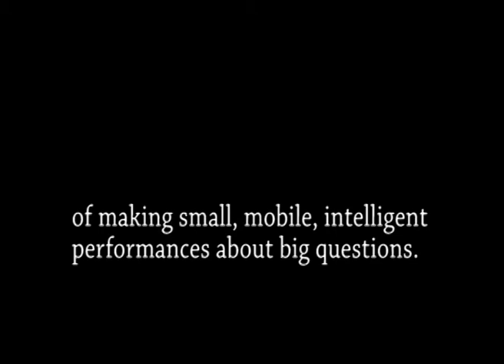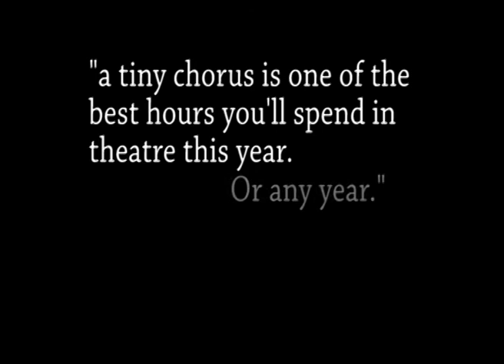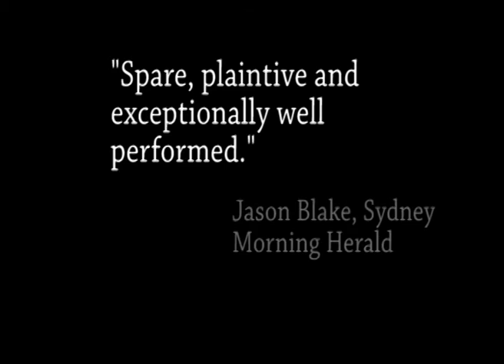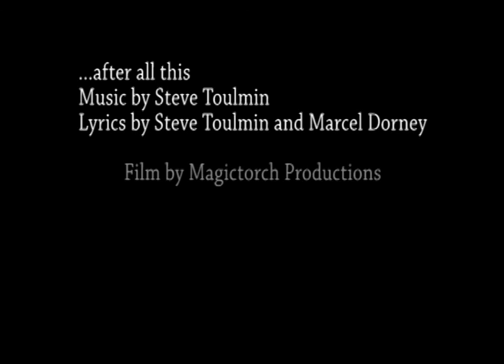Help get Elbow Room to Brisbane Festival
Elbow Room are a Melbourne based performance ensemble. This promotional video was made as part of our pozible campaign. If you are interested in suppporting us please log